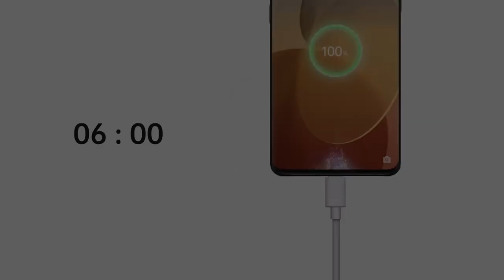ColorOS 11 How to Charge Safely at Night with Battery Guard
Worried about overcharging your phone while it's plugged in 😰? With OPPOColorOS11, you can sleep well knowing that your phone battery will stay safe and sound as it charges to 100% overnight.
Watch & learn how you can charge safely in this video!